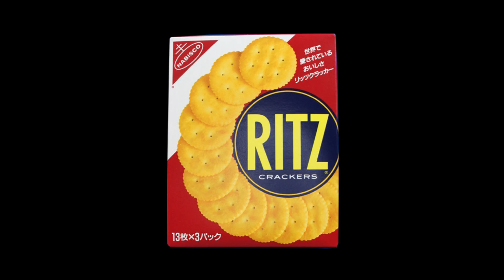ナビスコ リッツクラッカー